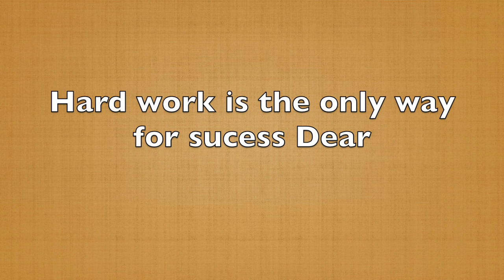Jamia senior secondary school picnic event at EOD [2019-20]||Jamia Millia Islamia|Dr.Ataur Rahman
Jamia senior secondary school picnic event 2019-20 class 12th Sc B #
students activity during picnic at EOD park.patparganj , New Delhi#
JamiaSchool picnic#
JamiaSeniorSecondary school Picnic#
JSSS picnic